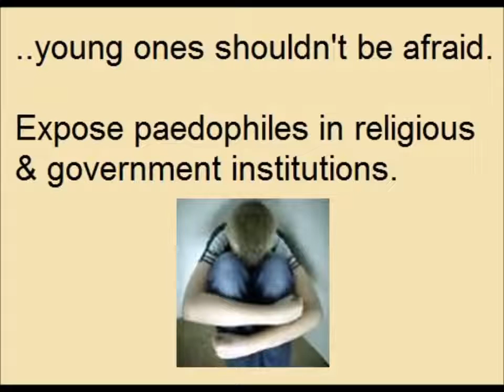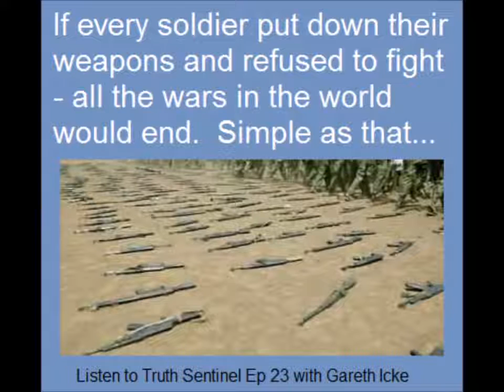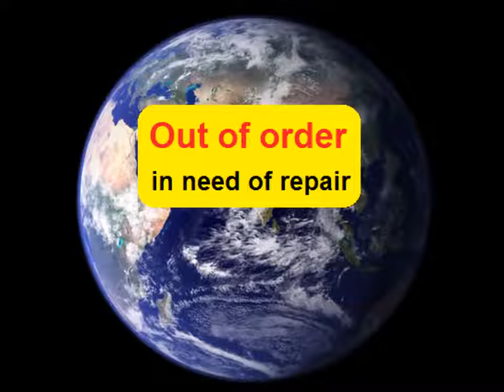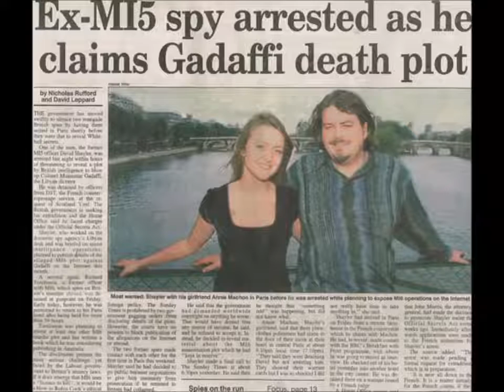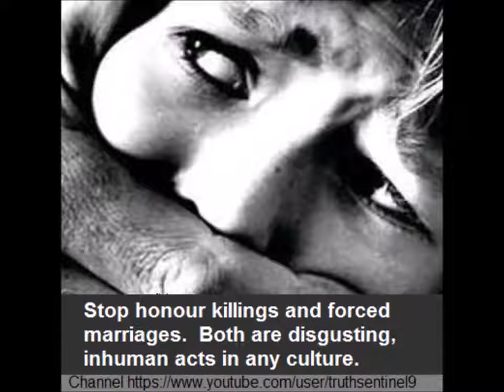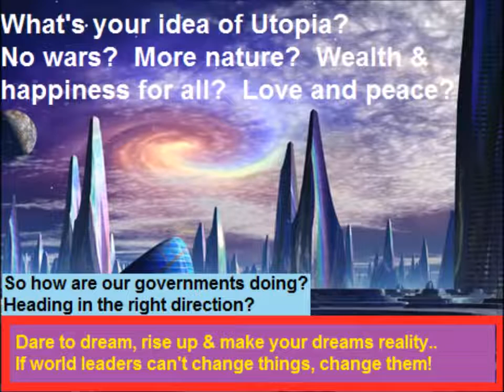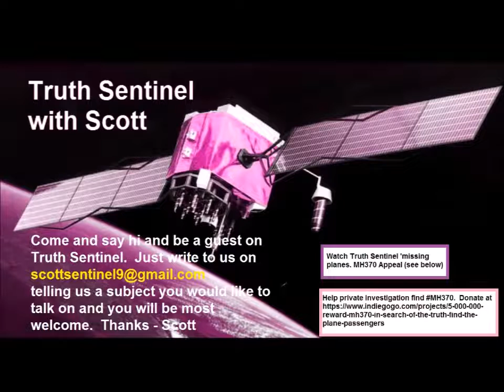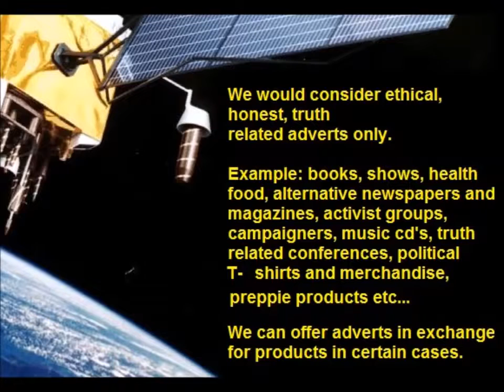Truth Sentinel Talk Show & Podcast [26] World News with Scott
Scott talks to Jasvinder Sanghera about honour killings and forced marriages. A weekly discussion show analysing world events, conspiracies, mysteries, paranormal and taboo subjects. Looking for the truth behind the news. Today we also look at positive thinking, Ebola, Scottish vote, ISIS and much more.

SHOW LINK

Islamic State of Iraq and the Levant(ISIS)
Is a Sunni jihadist group in the Middle East. In its self-proclaimed status as a caliphate, it claims religious authority over all Muslims across the world

Paradigm
A paradigm, in science and epistemology, is a distinct concept or thought pattern

Illuminati
This article is about the secret society

Video Courtesy to YouTube and to all who made this video possible. Special Thanks to indirect and direct contributors and the YouTube community.